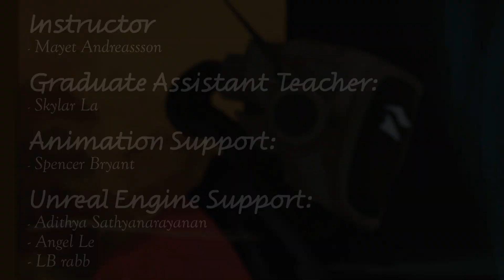A New Tomorrow final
MACOS Team: Ava Faux, Talyssa Garcia, Chance Jackson, Kelsey Jones, Cooper Heathcock